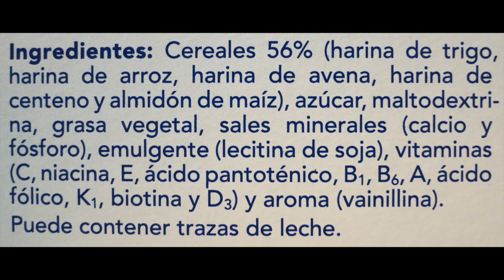¿Por qué NO desayunar CEREALES industrializados?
El día de hoy les explico por que no es buena idea desayunar CEREALES industrializados/cereales de caja.

Lic. Nutrición Adriana Puente